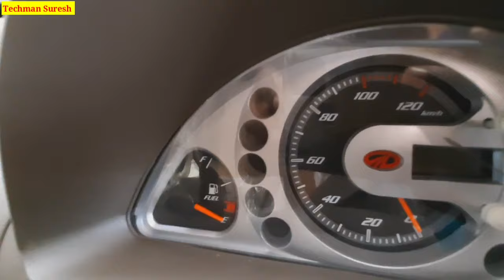Mahindra Supro Van 10 Seater BS6 2020🔥Full Detail Review Price Specification Mileage Highlight Point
Mahindra Supro Van 10 Seater BS-6 2020🔥Full Detail Review Price Specification Mileage Highlight Points

1. Aviator & Sunglasses
2. Hand Gloves
3. Luggage Straps
4. Vega Helmets
5. Bike Body Cover
6. Luggage Box
7. Projector Lamp